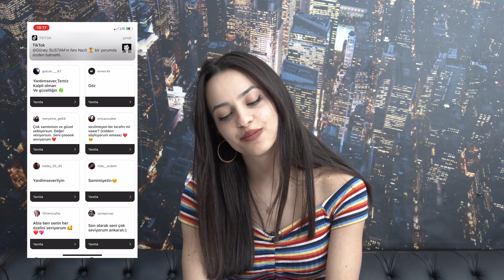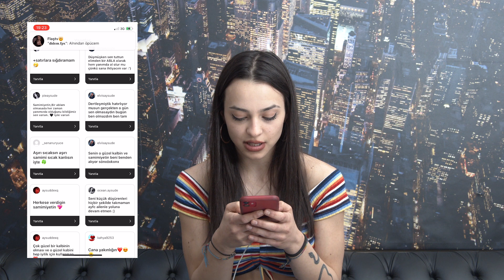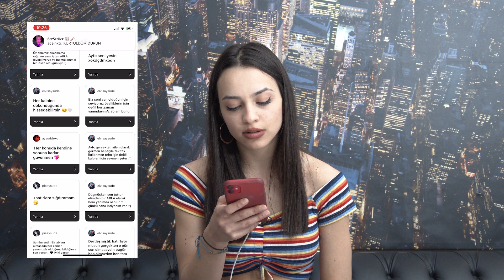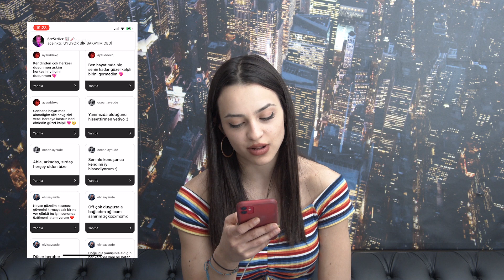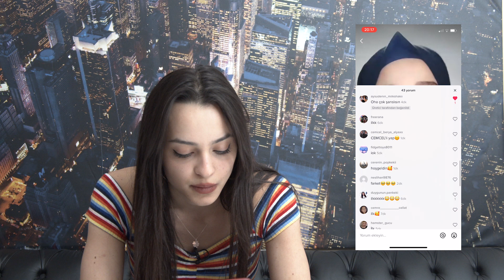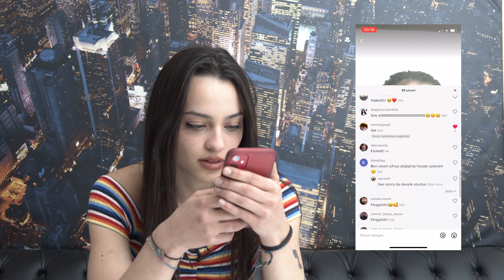23 NİSAN'DA TAKİPÇİLERİME BİR GÜNLÜĞÜNE SOSYAL MEDYA HESAPLARIMI VERDİM !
Merhaba YouTube, ben Aysude Örnek

Bundan sonra her çarşamba saat 18.00'da karşınızda olacağım. Kanalımıza yeni videolarla devaam :) İyi seyirler.

Unutmayın yorumlarınız bizim için çok önemli. Hepsini teker teker okuyorum.
Bundan sonrada yorumlarda benden istediğiniz şeyleri çekmeye özen göstericem.

Keyifli seyirler
Tekrar görüşene kadar hoşça kalın.